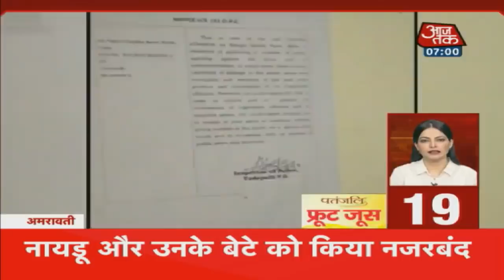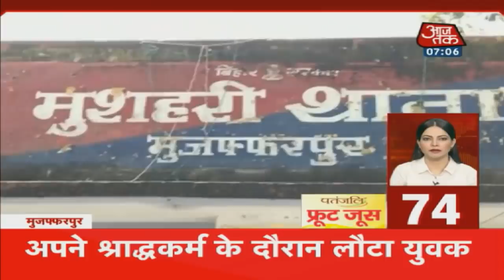आज सुबह की ताजा खबरें | Nonstop 100 | September 12, 2019